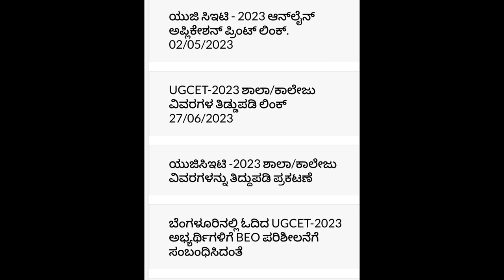KCET 2023 LATEST UPDATE|BIG GOOD NEWS|students solution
Upi id:hatersvtu@ybl

kcet 2023,
kcet preparation 2023,
kea news today,
kea news updates,